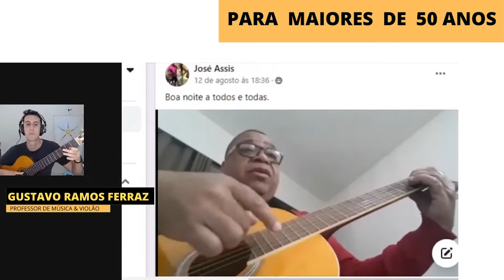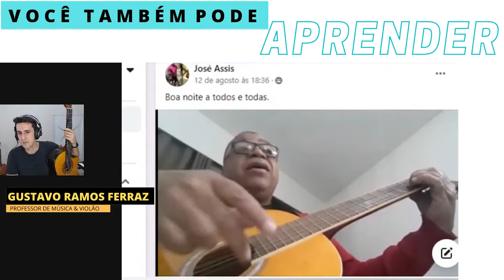DESENVOLVER ESSA HABILIDADE TE AJUDA A TOCAR VIOLÃO APÓS OS 50 ANOS | ANÁLISE DE ALUNOS